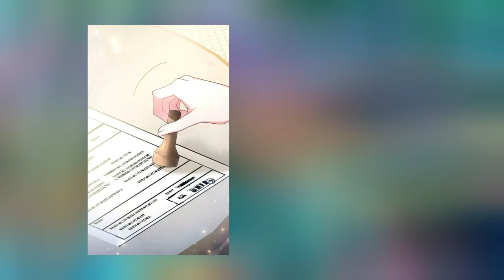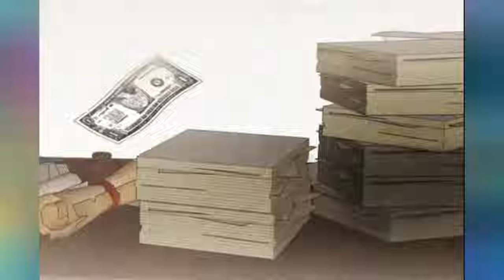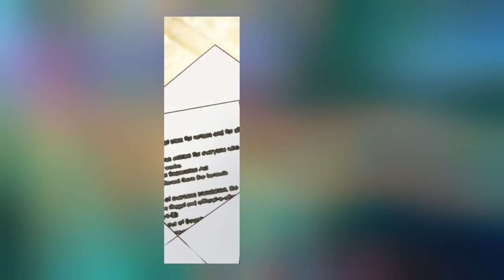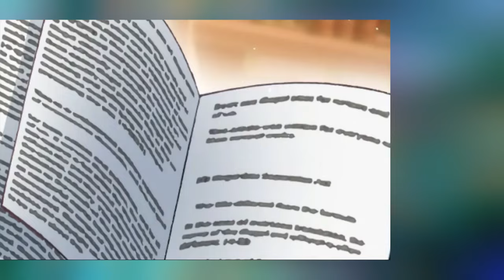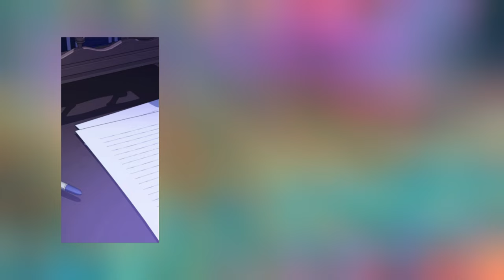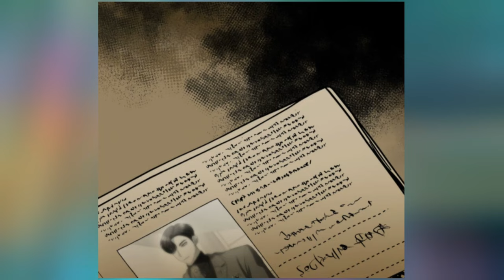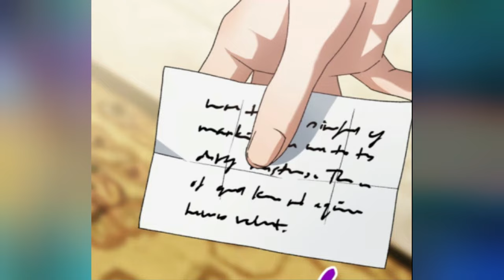1-2 she became the Duke's mistress, but had to run away to secretly give birth to a child Manhwa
Hello friends!
First of all thank you for visiting my channel.